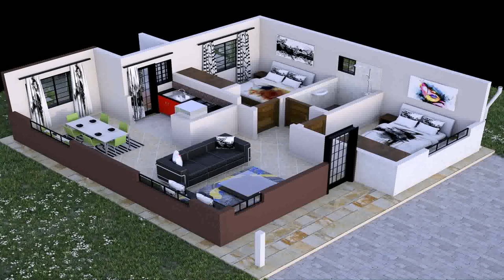Simple 3 Bedroom House Plans With Photos - Gif Maker DaddyGif.com (see description)